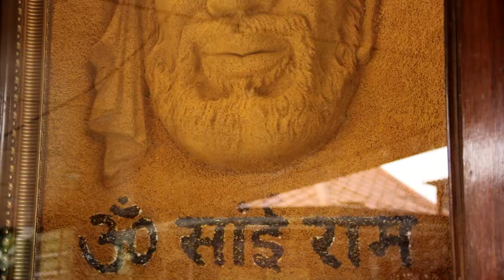Sharan - Vaid Veer Ji - Latest Devotional Mp3 Songs - Sanwara Film And Music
Song :- Sharan
Singer:- Vaid Veer Ji
Lyrics: Vaid Veer ji
Producer: Vaid Veer ji
Album:- Mere Hari
Label:- Sanwara Films & Music

Digital Powered By: Tellytune
Fb.com/Tellytunesdigitalent
To Become a Youtube Partner or Get a Youtube Partnership